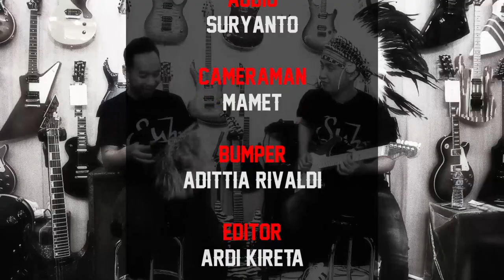HiEND TV Episode #42 : ESP GUITARS ! E-II M2 Tiger, Snapper Custom Shop, M2 Rusty Iron Custom Shop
The things we do when we get bored ! hahaha
Property by Baim